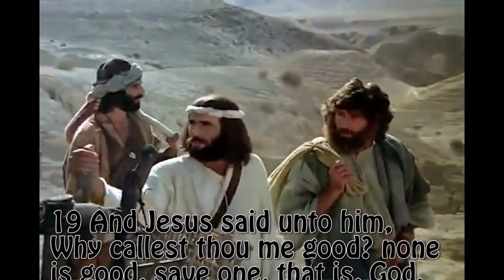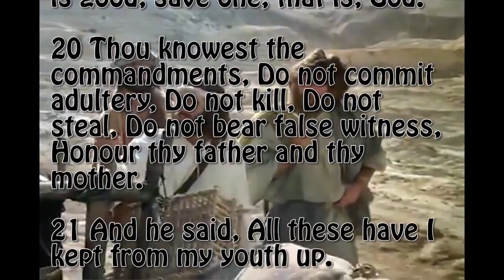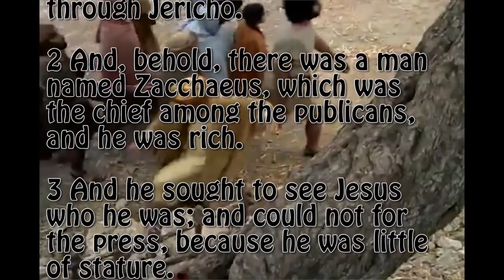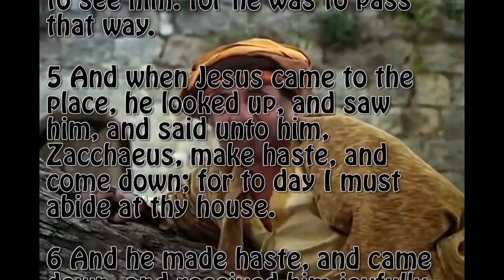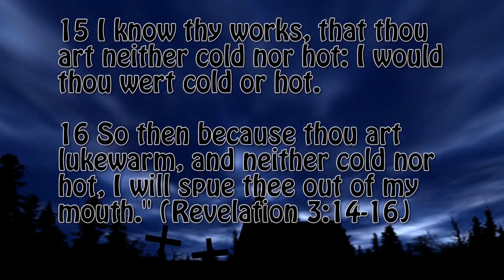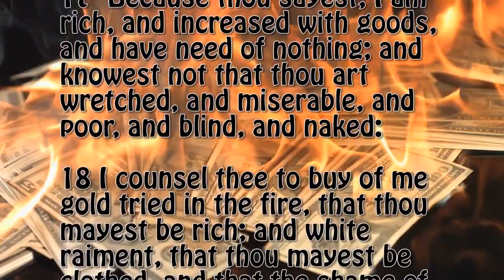Neither Hot Nor Cold